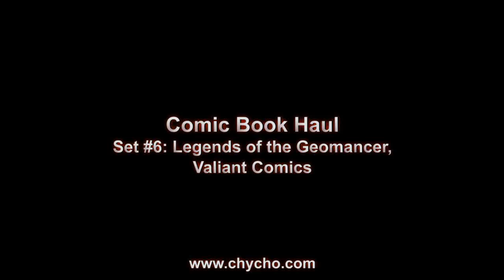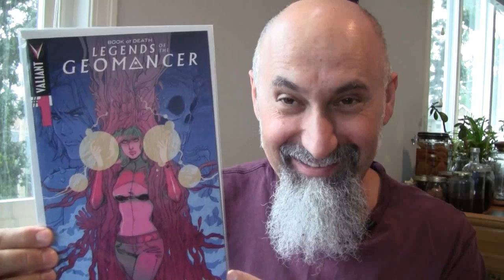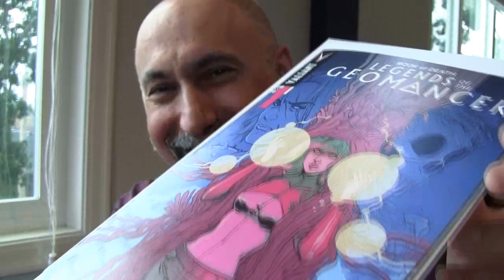Comic Book Haul #6: Legends of the Geomancer, Valiant Comics -- ASMR -- Male, Soft-Spoken, Review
***CRYPTO***
▶️ As well as Cryptocurrencies:
Bitcoin (BTC): 1Peam3sbV9EGAHr8mwUvrxrX8kToDz7eTE
Bitcoin Cash (BCH): 18KjJ4frBPkXcUrL2Fuesd7CFdvCY4q9wi
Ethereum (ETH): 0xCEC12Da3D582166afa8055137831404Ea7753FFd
Ethereum Classic (ETC): 0x348E8b9C0e7d71c32fB2a70DcABCB890b979441c
Litecoin (LTC): LLak2kfmtqoiQ5X4zhdFpwMvkDNPa4UhGA
Dash (DSH): XmHxibwbUW9MRu2b1oHSrL951yoMU6XPEN
ZCash (ZEC): t1S6G8gqmt6rWjh3XAyAkRLZSm9Fro93kAd
Doge (DOGE): D83vU3XP1SLogT5eC7tNNNVzw4fiRMFhog
Bitclout: BC1YLinv7tYLFyNQDeB2uWiqXVTUtWQGYHreXxELq5F75oxrDgk8HYb

Peace.

chycho

***Articles***

Peace,

chycho